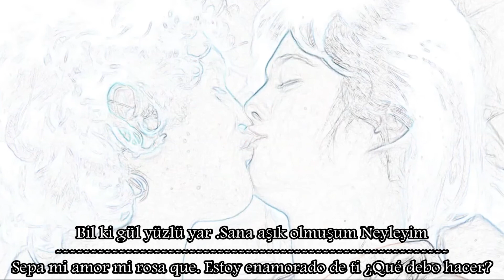Mustafa Ceceli (❤ Ömrümüzün Baharı ❤) subtítulos en español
Singer - Mustafa Ceceli
Song - Ömrümüzün Baharı
Translator - Duke
Lyrics
Ömrümüzün baharı birlikte geçsin

Sen beni sev güzelim
Ben seni seviyorum
Ben seni seviyorum

Sensiz yaşayamam
Nefes alamam ki
Ne olur, bana gel, beni sev

Bil ki gül yüzlü yar
Sana aşık olmuşum Neyleyeyim
Bil ki güzlü yar